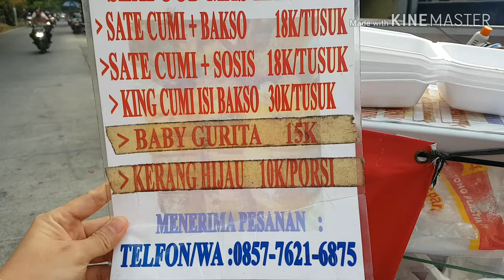Jajanan pinggir jalan | Sate Cumi yang enak nya bikin ketagihan.. #4